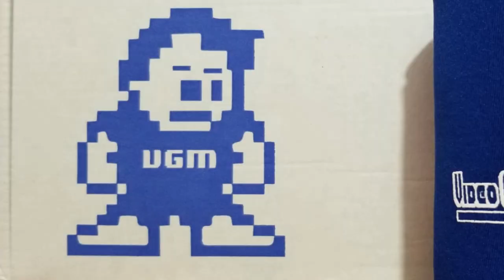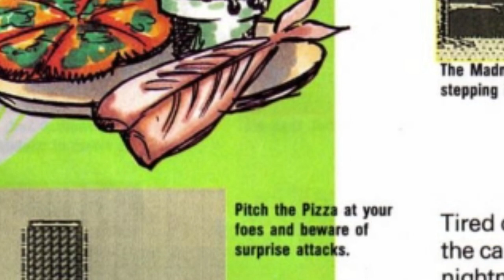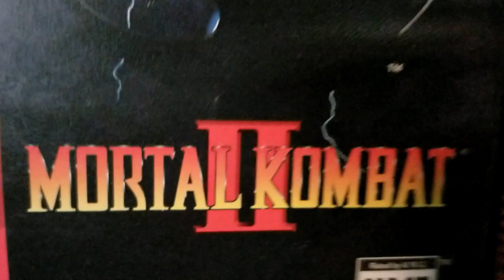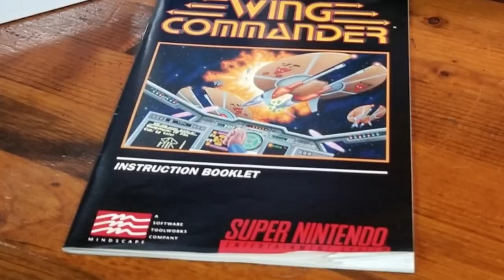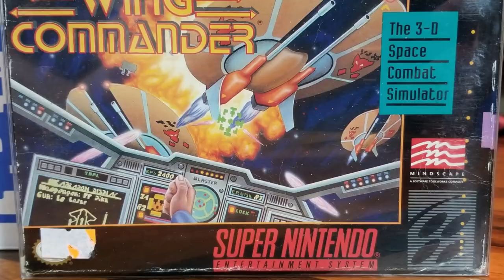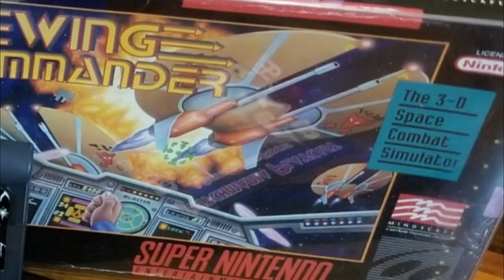VGM October 2019--Video Games Monthly Unboxing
Nothing spooky this month--just a PACKED box, seriously, about to burst with awesome retro gaming goodness!!

Special thanks for the music permission--check out--

End Credit Art by:
Pit  @GlitchyNPC